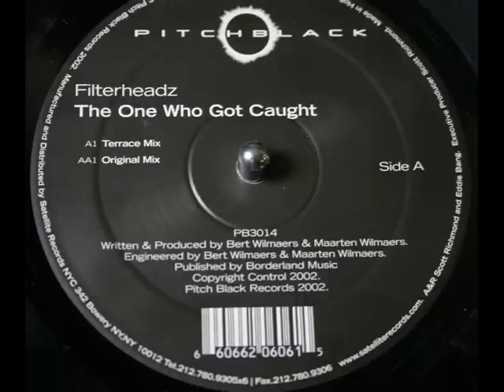Filterheadz - The One Who Got Caught (Original Mix)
Label: Pitch Black
Catalog#: PB3014
Format: Vinyl, 12"
Country: US
Released: 2002
Genre: Electronic
Style: Progressive House